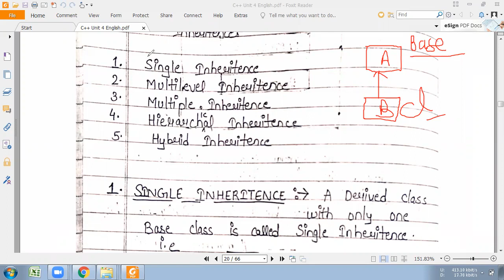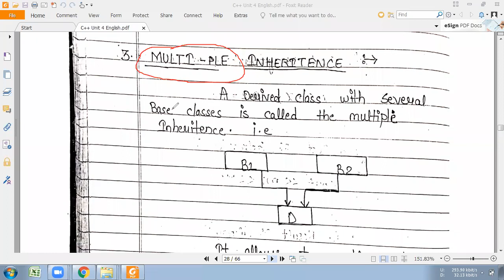C++ Unit 3 Topic 06 Types of Inheritance